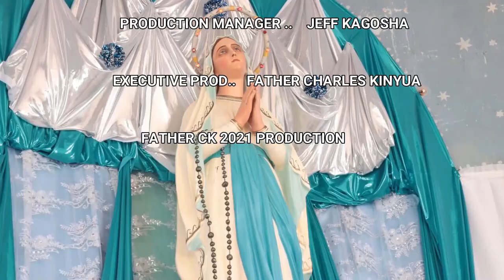OUTSTANDING CHARACTERISTICS OF A CATHOLIC MAN PART 1 - CMA SERIES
Good people, today we start on another series of the Catholic Men Association. We get to reflect on the outstanding characteristics of a Catholic Man.

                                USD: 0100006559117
Branch Name: International Life House
Bank Code: 31000
Branch Code: 31008
Swift Code: SBICKENX

MPESA
Account Number: SUPPORT